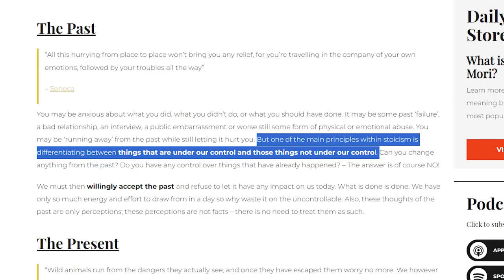That Time Finn Knocked Up a PIllow AND WON AN EMMY?!?!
ending theme:
Artist: Causmic